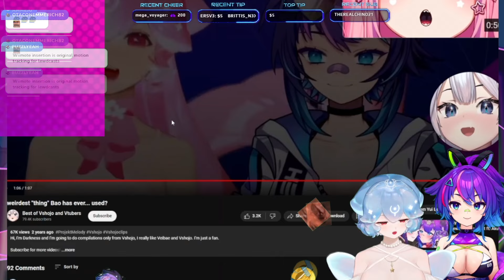Melody your 𝙖𝙢𝙗𝙞𝙩𝙞𝙤𝙣 is 𝙘𝙤𝙧𝙧𝙚𝙡𝙖𝙩𝙚𝙙 with your BOOBA SIZE!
I make clips from Vshojo and Vtubers.
Our videos are made and posted in accordance with Vshojo guidelines.